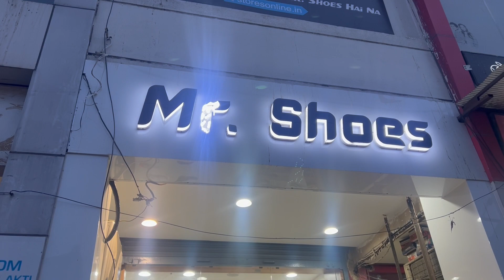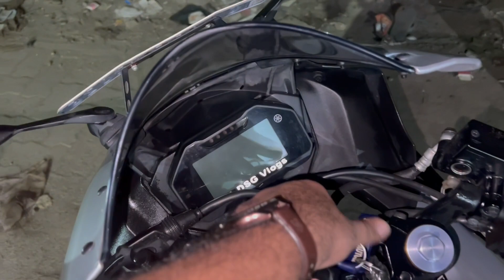iPhone Me YouTube Videos Download Karne Ka Simple Tareeka 🔥🔥 | Vlog 5/30 | DSG Vlogs